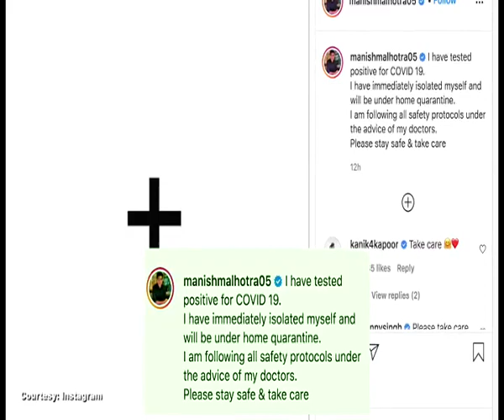Manish Malhotra tests positive for Covid19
Fashion designer Manish Malhotra updated his fans on Friday that he has tested positive for Covid-19.